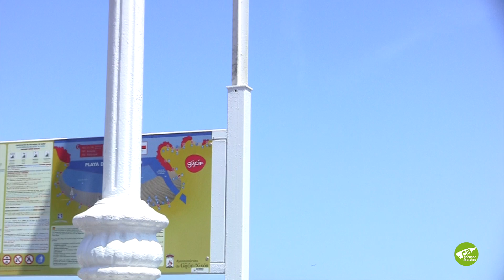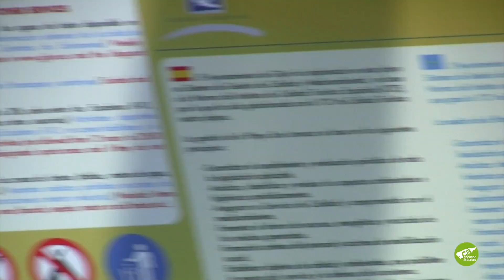Festival Aereo de Gijón 2014 - Gijón Air Show 2014